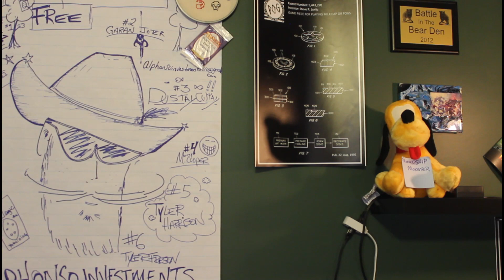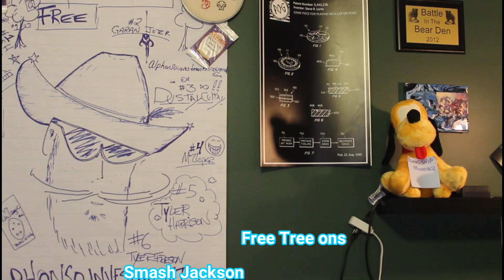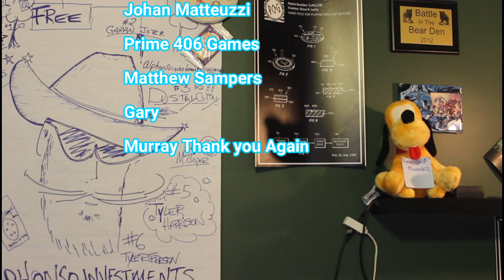Is the MTG Market about to Boom???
Magic Market is about to Boom, Let's discuss what is happening

Shuffle some fun into your MTG Collection

Rumble.com AlphonsoInvestments
Youtube AlphonsoInvestments
MTG Fun!